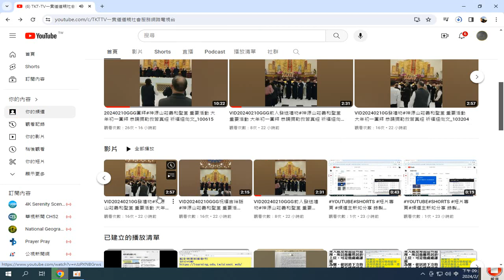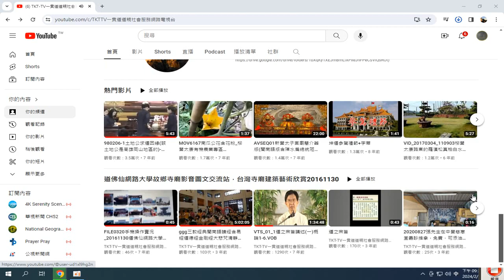TKT-TV#一貫道道親社會服務網路電視台 YouTube 錄製 2024 02 11 21 37 39 613